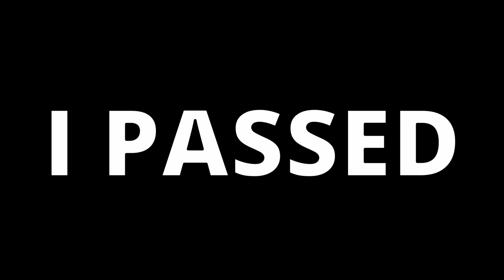MOD 1 2nd Go DID I PASS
Yep, nailed it.
I passed the MOD 1 and now onto booking Mod 2 training and Test.
Uxbridge test centre is a really nice place and the staff are helpful and professional.

Sorry but the video after passing had crap audio because I forgot to check my Bluetooth sena helmet mic had connected to the GoPro 12. A lesson learned.

Full UK Motorbike licence is on the way and a shiny new Honda CB500F will have my name on it.